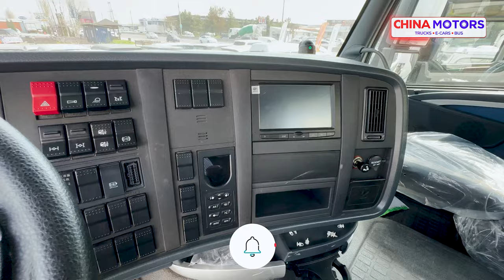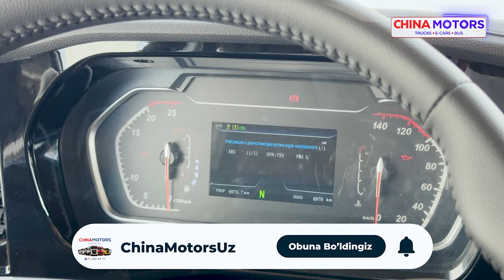Хитой тягачлари - Европа талабларига жавоб бера оладими? SHACMAN X5000 vs HOWO T7H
Сўнги йилларда Ўзбекистон бозорида пайдо бўлайотган Хитой махсус техникалари ҳақида биласиз ва Европа ТЯГАЧлари билан тенглашиш мақсадида сифатли ва чидамкор машиналар кундан кунга ортмоқда, ҳўш нима диб ўйлайсиз Хитой тягачлари Европа тягачлари билан тенглаша оладими?
Барчасини видео давомида билиб олишингиз мумкун!